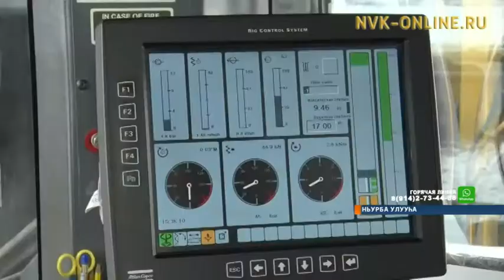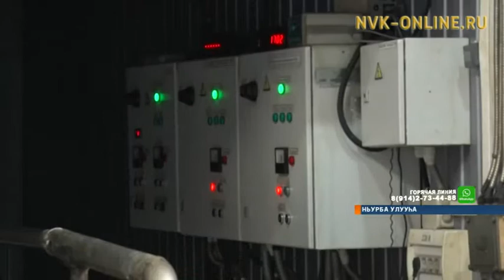Алмаас хостооһунугар дэлби тэптэрии үлэтэ хайдах быһыылаахтык барарый?